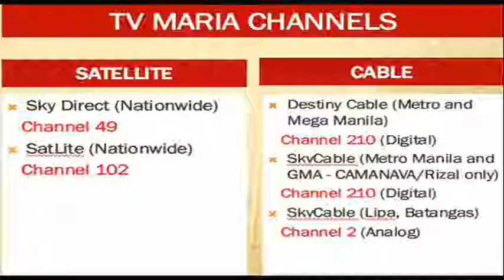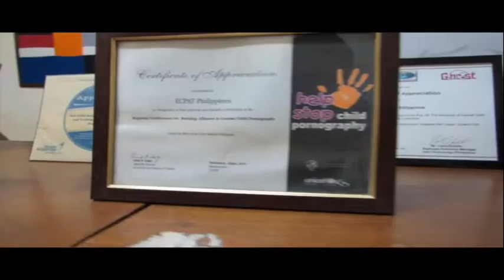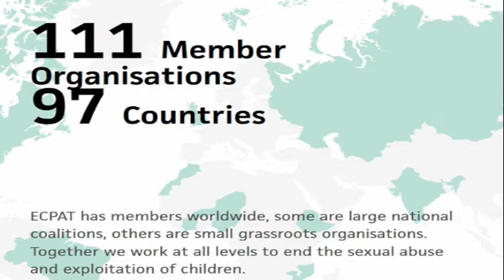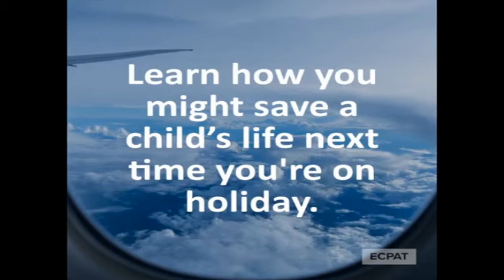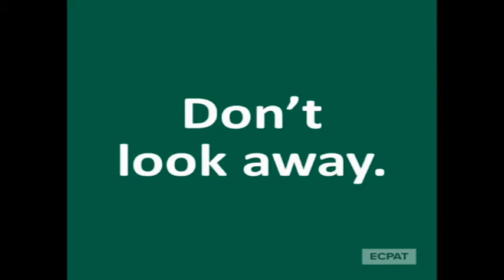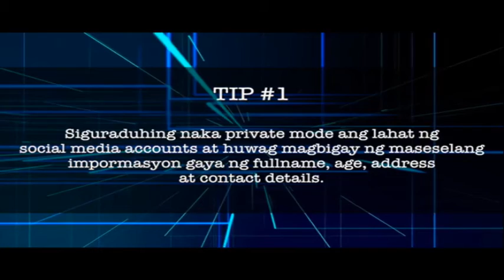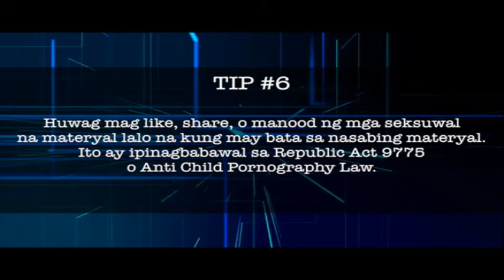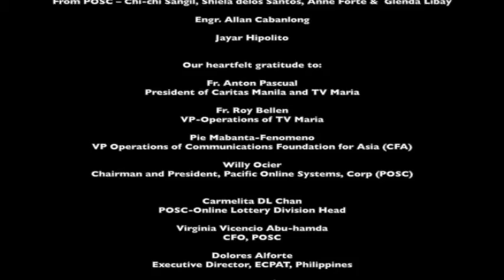CyberChat Episode 2 Children are not Commodities FULL VERSION